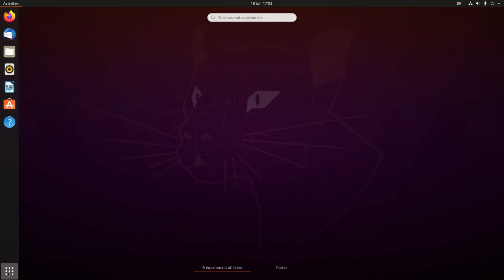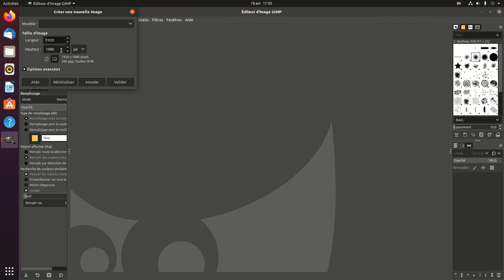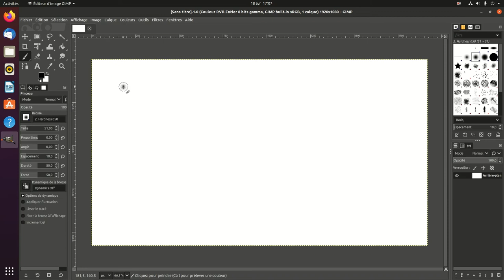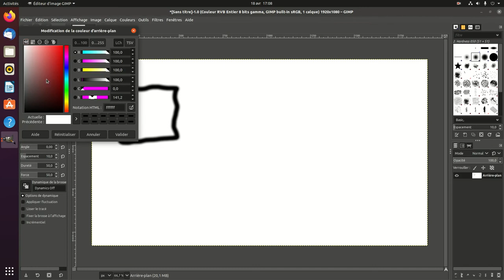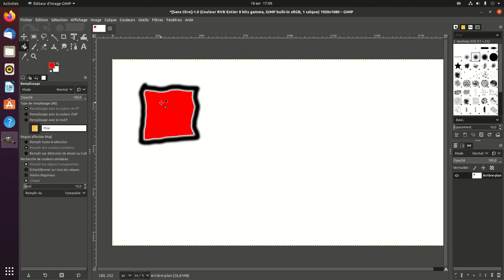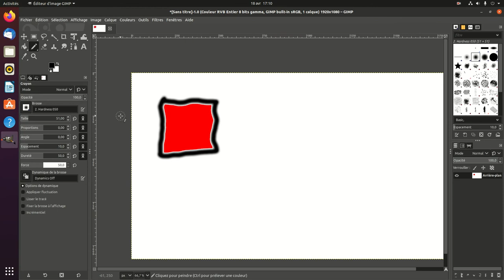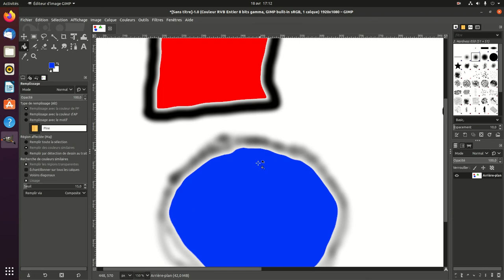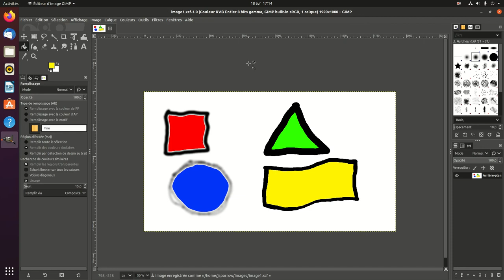Démarrer avec Gimp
Démarrer avec Gimp sous Ubuntu